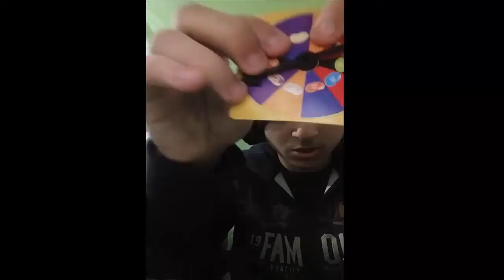Bean Boozled Cezalı Gülmeme Challange (Abi Kusmuş Sümük Ne Varsa Yedik Rezalet Bişey Ya)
Evet Arkadaşlar Uzun Bir Süreden Sonra Tekrardan Video Atmaya Başladım Netim Yoktu Yaklaşık Bi 2 Aydır Felan Neyse Hallettim İnternet İşinide Artık Allahın İzniyle Videolar Kesintisiz Devam Edicez...